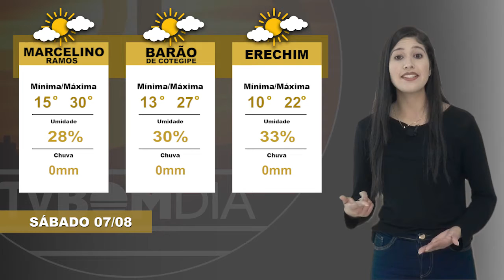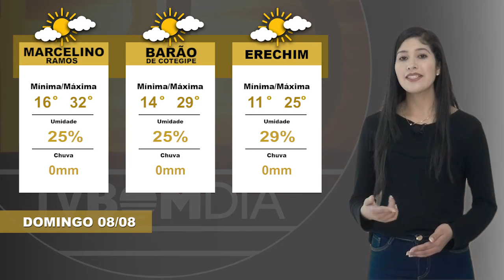Previsão do tempo: 07 e 08/08/2021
Fim de semana de temperaturas altas na região